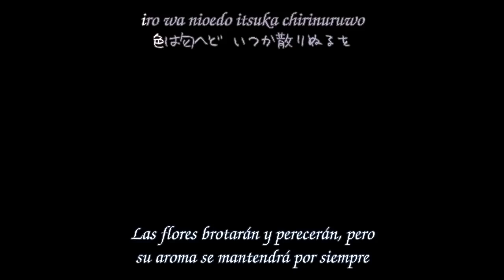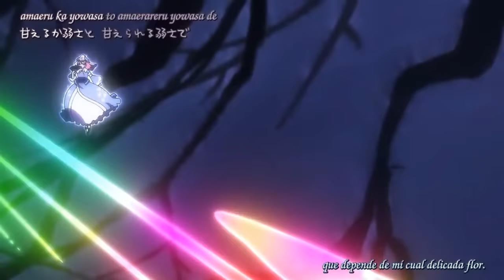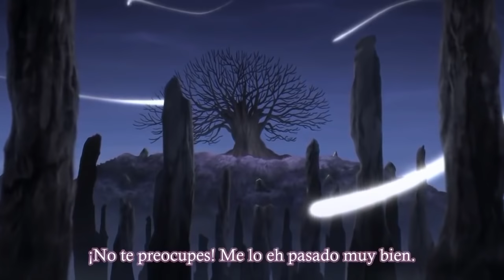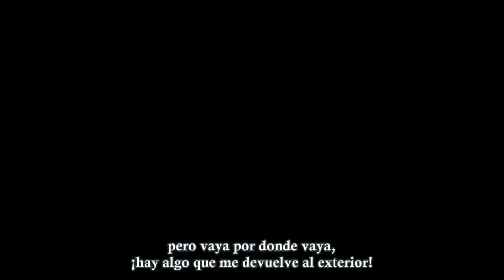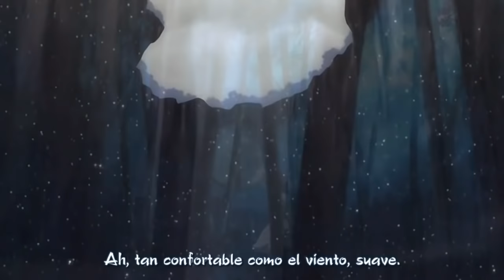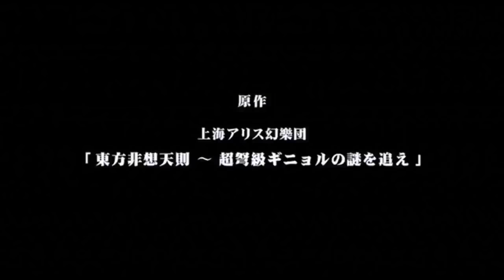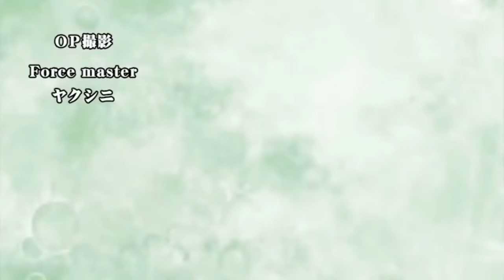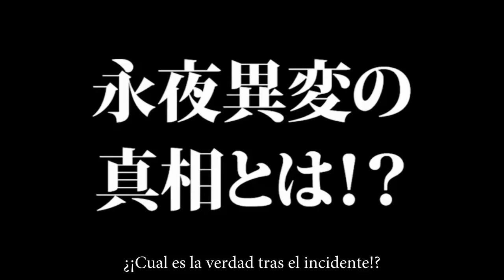Touhou Anime 1 a 8 Sub Español HD - The Memories of Phantasm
Canal de manpukujinja:
únicamente hice la recopilación, tanto los subtitulos como el vídeo no son míos! créditos a sus respectivos autores :D hecho únicamente con fines de compartir a los fans!! espero les guste n.n

mi Canal Principal donde subo todos los juegos de Touhou en español!!! :D este vídeo recopilación lo hice también con fines de mostrar mas de la historia de este grandioso mundo de Touhou a mis suscriptores que les van gustando estos juegos cuando los subimos aquí!!